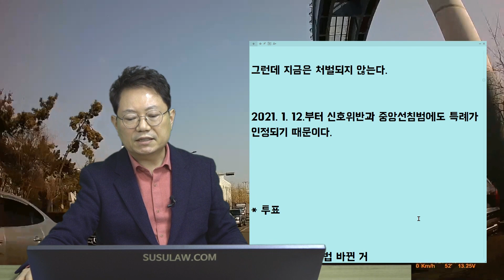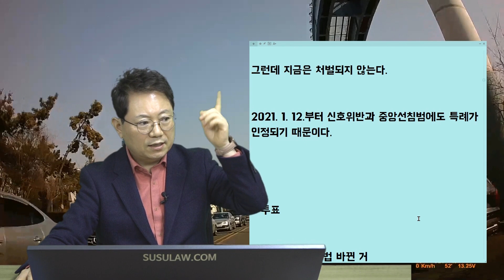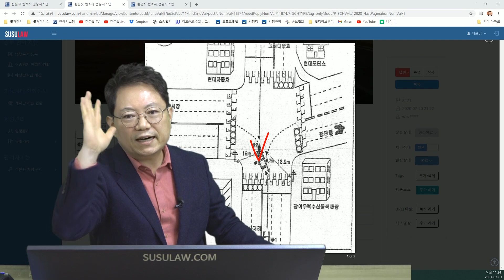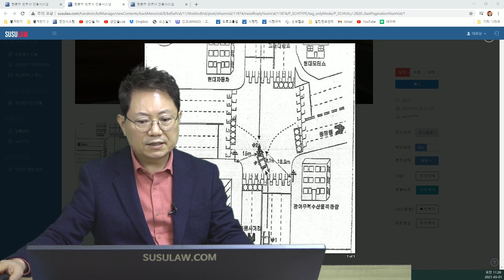10041회. 긴급자동차가 사고나면 처벌 안 받는다?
(b12285, 210301 월 오전 생방송, 긴급자동차가 사고나면 처벌 안 받는다?, 긴급자동차와 일반 차량 사고,

긴급자동차 (소방차, 구급차, 혈액운반차, 경찰차) 긴급출동할 때

과거엔 속도위반만 적용되지 않고

신호위반, 중앙선침범은 할 수는 있지만 "교통안전에 특히 주의하면서 통행하여야"하기에
다른 차들이 양보해주는 거 확인하지 않고 신호위반이나 중앙선침범해서 지나가다가 사고나면 12대 예외사유인
신호위반 사고, 중앙선침범 사고로 처벌되었다.

그런데 지금은 처벌되지 않는다.

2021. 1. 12.부터 신호위반과 중앙선침범에도 특례가 인정되기 때문이다.

* 투표
최근에 도로교통법 바뀐 거

1. 나는 이미 알고 있었다. (2)
2. 한문철TV를 보고 알았다. (98)

* 긴급출동할 땐 경광등이나 싸이렌을 울리면 된다.
그러나 낮에 경광등만 울리고 다른 차들에 가려진 곳에서 나오면 안 보인다.

싸이렌 소리가 작으면
창문 닫고 블루투스 통화중이거나 음악 듣고 있으면 싸이렌 소리 잘 안 들린다.

블박차가 딜레마존이다. 아니다. 의견이 다를 수 있다.
질문자는 제한속도 50이다가 교차로 건너서부터 30이라고 주장하는데
댓글들은 그 전부터 30이라는 글들이 많이 보인다.

블박차가 제한속도 30인 곳에서 빠르게 달렸기에 30을 지켰으면 황색불에 충분히 멈출 수 있었던 상황이라고 생각해 보자.

그러나 사고 없었으면 충분히 교차로를 빠져나갈 수 있었던 상황이다.
블박차가 딜레마존에 해당되지 않고 신호위반이라는 걸 전제로

* 투표

1. 블박차는 황색불 신호위반, 경찰차는 신호위반 아니기에 블박차가 더 잘못했다.
2. 경찰차가 신호위반 아니라 해도 경찰차가 더 잘못이다.

* 경찰차가 신호위반 아닌 거로 바뀌었어도

1,2차로 차들에 의해 안 보였던 경찰차가 갑자기 좌회전해 오면 블박차 입장에선 빨간불에 신호위반해 온 차와 사고난 거나 마찬가지

그레서 경찰차 잘못이 더 크다는 의견이 압도적으로 많은 것으로 보여진다.

*  비슷한 상황을 살펴보자.

(1) 비보호 좌회전 사고 2010. 8. 까지는 사고나면 신호위반이었다.
그러나 지금은 신호위반 아니다.

그렇다면
황색불에 교차로 들어간 차와 갑작스런 비보호 좌회전 사고를 보자

누가 더 잘못했나?

(김00 사고)

(2) 황색불 위반해서 직진하다가 건너편에서 불법유턴하던 차와의 사고

누가 더 잘못했을까?
경찰차가 안 보이는 곳에서 갑자기 튀어 나오면
위에서 본 바와 같이 갑작스런 비보호 좌회전, 갑작스런 불법유턴과 다를 바 없다.
소방차, 구급차, 경찰차
위축되지 말고 긴급출동할 수 있도록 고쳐진 법 옳다.
하지만 무턱대고 신호위반할 수 있고
아무 때나 중앙선 넘어갈 수 있다는 건 아니다.
미리 싸이렌 소리 키워
다른 차들이 양보해 주는 걸 확인하고 지나가자.

예전엔 다른 차들 다 양보해주는데 혼자 양보하지 않고 달려오는 차와의 사고일 때도 신호위반, 중앙선침범 사고로 처리했었다.
그게 답답해서 법을 바꾼 것이다.

그런데 법이 바뀌었다고 아직 아무 차도 양보할 준비가 안 되어 있는데 갑자기 아무 때나 신호위반이나 중앙선 넘어 달려간다면
법개정 취지와는 크게 벗어나고 국민들로부터 외면받을 수도 있을 듯하다.

*  제한속도 30?  50?

50 해제, 30 의 의미
* 포인트는 경찰차의 신호위반, 중앙선 침범 무턱대고는 아니고
다른 차들에게 존재를 확실하게 알리고 양보해 줄 때 지날 수 있다는 거
* 설령 제한속도 30이어서 딜레마존 아니고 신호위반이라 해도 경찰차 잘못이 더 커야
*  황색신호 직진 : 불법유턴
* 황색신호에 직진 : 비보호 좌회전